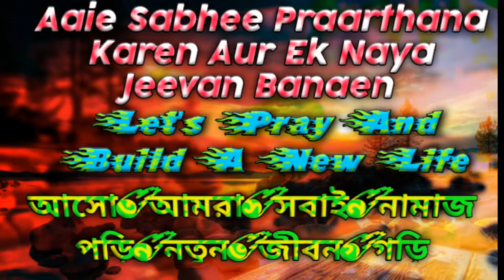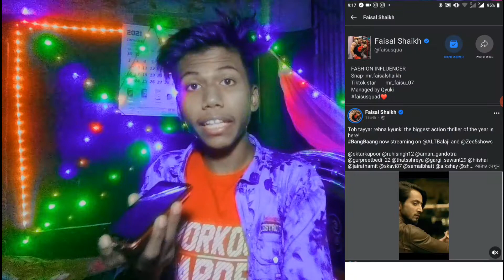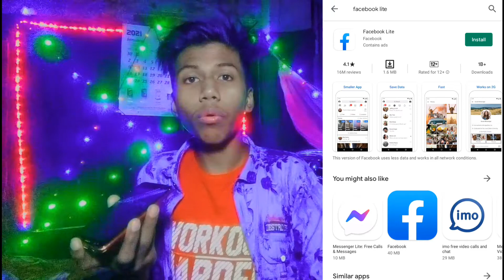🔥How To Facebook Lite For New Update In 2021 For Original Facebook... SKTECHPRO💡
🌠Asalamualikum🌠
     🌟So Hey Guy's Is Me SK🌟
                 ✨Welcome TO✨
                 👑 SKTECHPRO💡👑

🔵[So Guy's Support💖 Your Family😥 And Channel 👍 So Guy's Hey😥 Mera Videos Up Logo Ko 😓 Peasant Hey💟 TO Up Logo ko Pales 😓 Support💔 Korna👐 Guy's❤] 🔴

🔳(😥Mey BOHT Mehenot Kornae Ka Bat😢 1: Video Baneka  Upload😟 korna Porte hey🙋💖)🔲